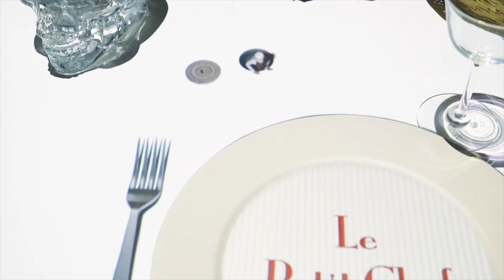Restaurant Sample Mapping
Sample mapping for restaurants interested in something NEW